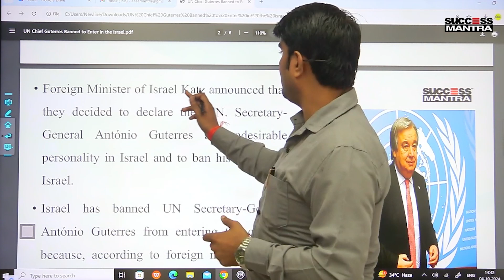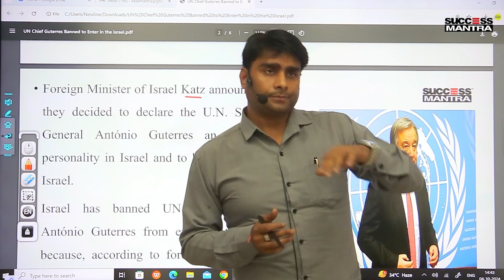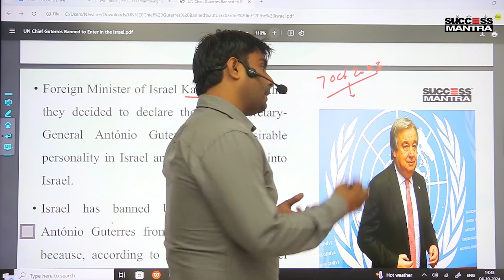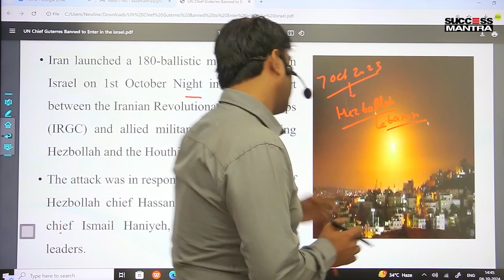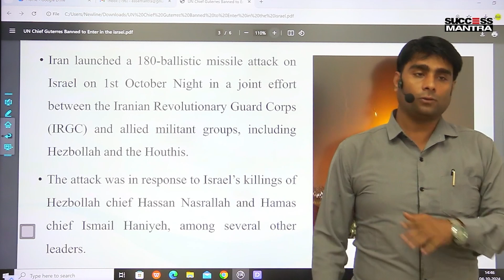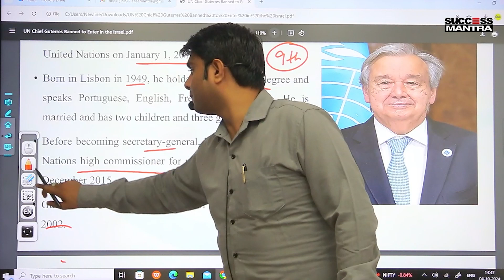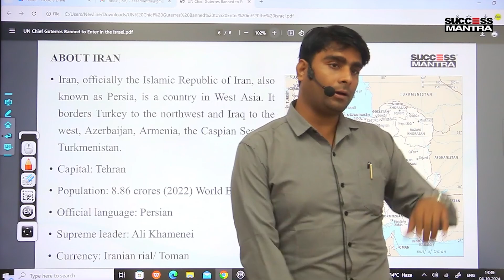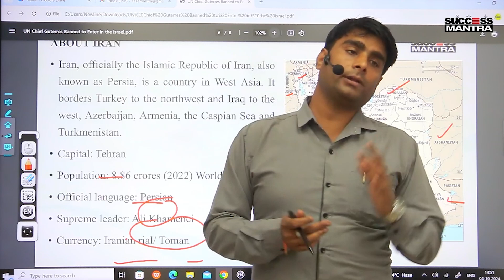UN Chief Guterres Banned from Entering Israel | What Happened?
In a surprising turn of events, the Israeli government has officially banned UN Secretary-General António Guterres from entering Israel. This bold move has sparked international reactions and raised questions about the growing tensions between Israel and the United Nations. What led to this drastic decision? How might this impact global diplomacy and peace efforts in the region? Watch this video to learn about the controversy and its potential consequences.